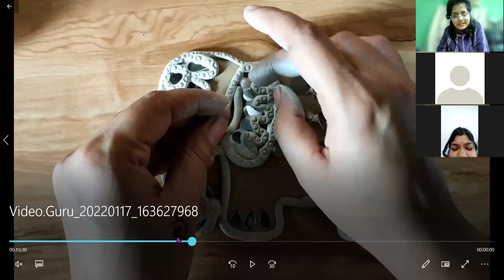Curtain Holder Making part 3 | Class recordings